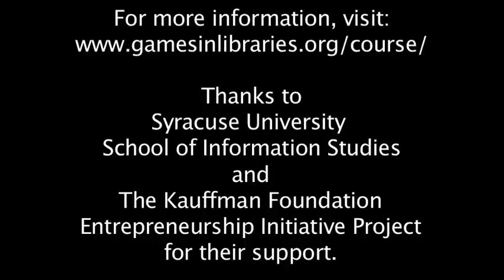Gaming in Libraries Course Session 16 -- Selecting Games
Now that you've got the model, here are the last few things you need to think about before selecting specific games.

For more information, you can see the entire Gaming in Libraries course, created by Scott Nicholson, or read Everyone Plays at the Library, the book that was inspired by the course.

329/1